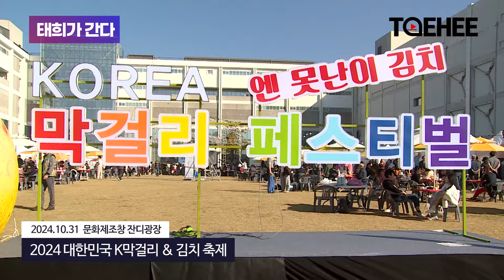태희가 간다 | 유네스코 국가무형문화유산 축제 2024 대한민국 K막걸리& 김치 축제 개최 (~11.2)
👉 태희 제휴사 '흙살림 마켓투유' 바로가기